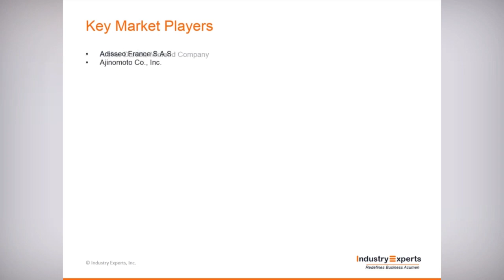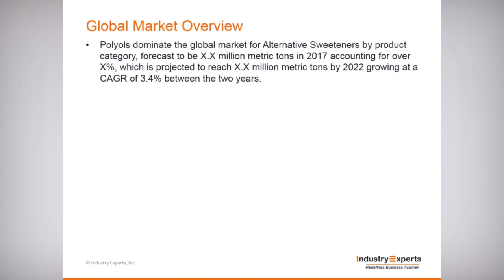Global Demand for Amino Acids to Reach 11 Million Metric Tons by 2022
Amino acids are the building blocks of proteins and play an important role as intermediates in metabolism.